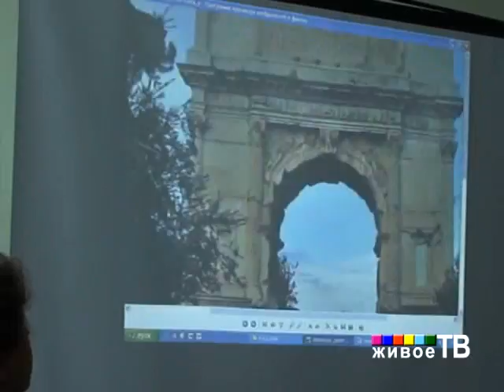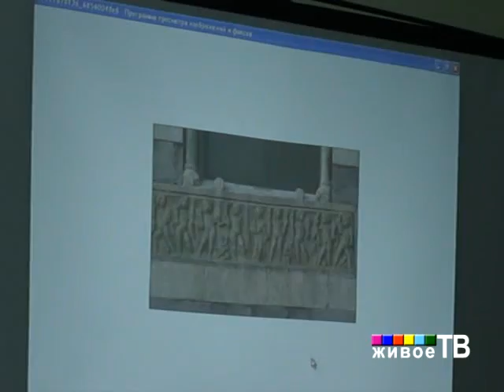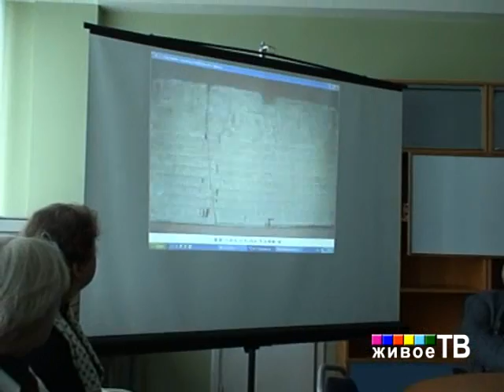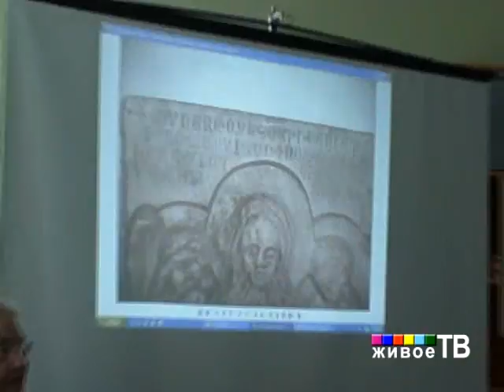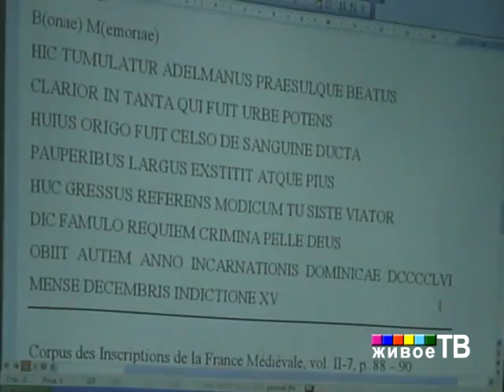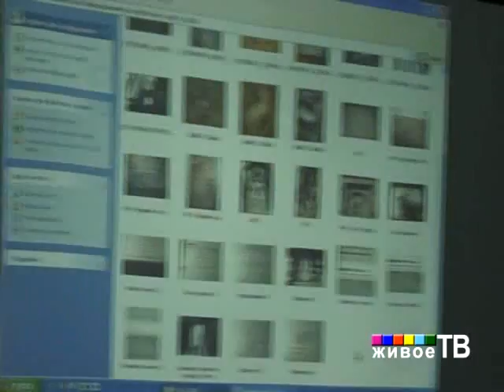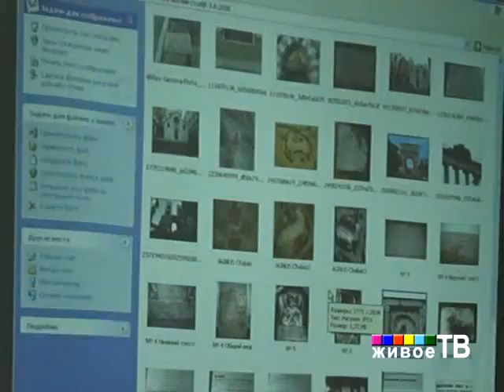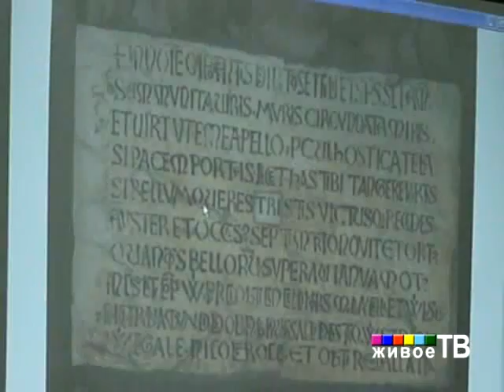Культура и наука средневековой Европы Часть 1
ЖИВОЕ ТВ, Институт языкознания РАН и отдел лингвокультурной экологии "Института мировой культуры МГУ" представляют:
Заседание отдела культуры и науки средневековой и современной Европы.
Д. В. Вальков: Генуэзские эпиграфические памятники в собраниях Центральной и Северо-Западной России (история, комментарий)
В заседании принимает участие Вячеслав Всеволодович Иванов Директор ИМК МГУ, заведующий отделом культуры древности ИМК МГУ,
доктор филологических наук, академик РАН.